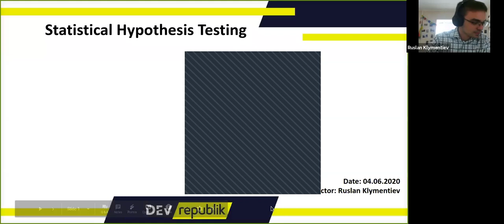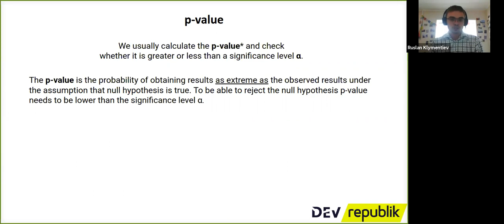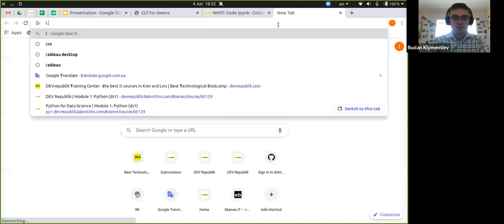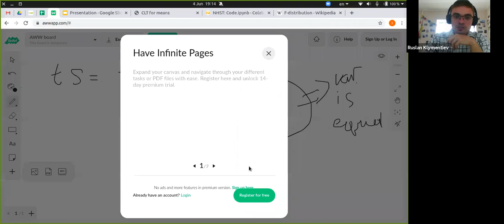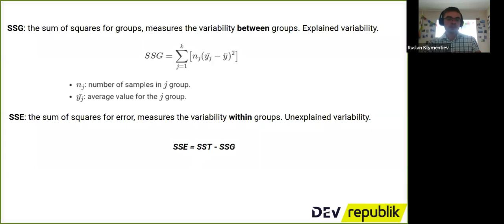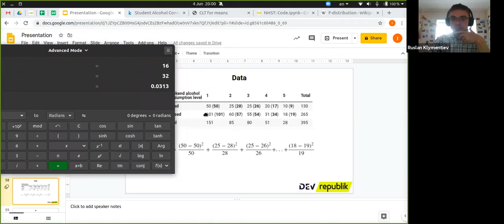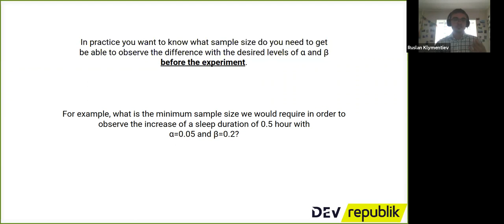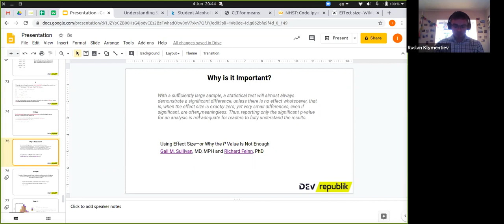Webinar Statistical Hypothesis Testing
Все Data Scientist-ы хотят только одного, и это отвратительно. Это “p-значение меньше 0.05”. Мы поговорим о том, как правильно настроить и провести тесты статистических гипотез, в чем разница между нулевой и альтернативной гипотезами, что такое p-значение и почему мы хотим, чтобы оно было малым. Мы рассмотрим гипотезы о средних значениях и пропорциях генеральной совокупности, начиная с теории, и покажем, как это можно сделать в Python и R.